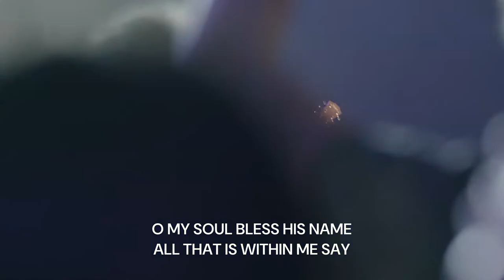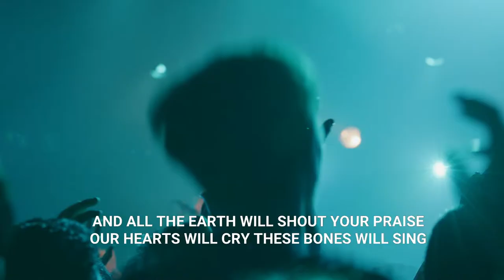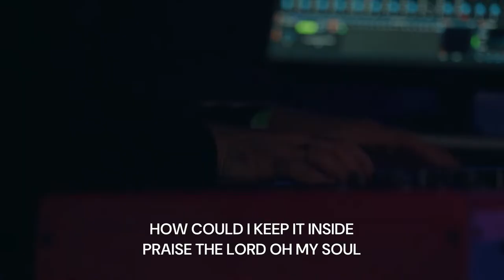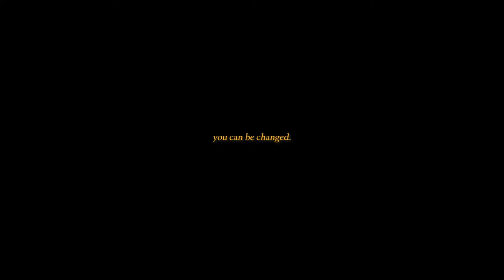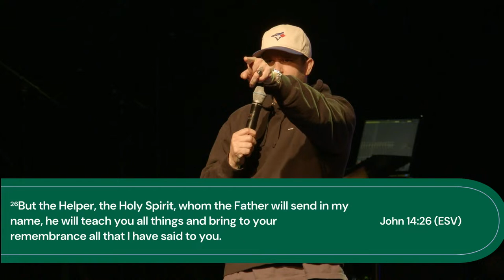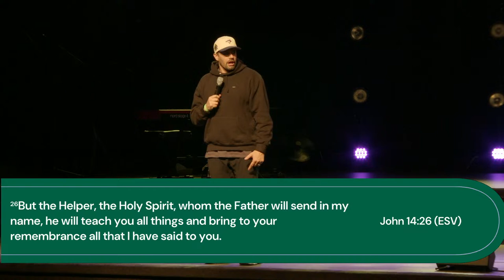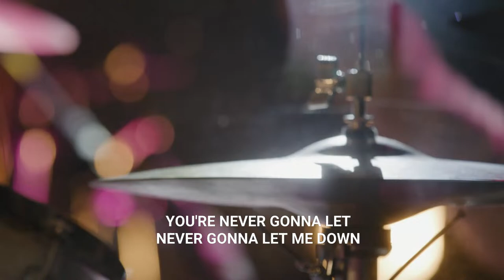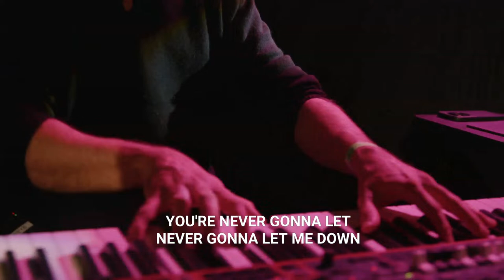Session 07: Josh MacDonald – Freshwind Conference 2024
See The Impossible - Freshwind Conference 2024

Matthew 17:20 — "Truly I tell you, if you have faith as small as a mustard seed, you can say to this mountain, ‘Move from here to there,’ and it will move. Nothing will be impossible for you."

This is your invitation to see the impossible. We invite you to come expectant, ready to witness God move in ways that may seem impossible to the human eye: to see signs, miracles, and wonders unfold in your lives. Your faith has the power to move mountains and overcome the impossible.

Freshwind is a life-changing annual youth conference hosted by Catch The Fire Church in Toronto, Canada. It's an opportunity for young people to deepen their faith through worship, learning, and experiencing the presence of God.

0:00 - Preshow
20:04 - Freshwind Recap
22:24 - Welcome
25:12 - Worship
1:24:32 - Salvation Call
1:38:26 - Announcements
1:52:24 - School of Ministry Give away
1:57:36 - Message by Josh MacDonald
2:55:32 - Worship and Closing

This year's featured speakers are Becky Johnson, Josh MacDonald, Ash Smith, Murray Smith and Kaydence Jegathiswaran